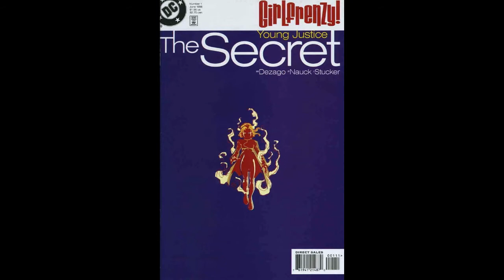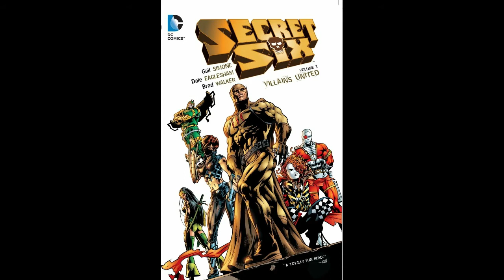The History And Origins Of Secret (Greta Hayes)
During the Sins of Youth storyline, a temporarily adult Secret, with the aid of Deadman, chased down Teekl, the feline familiar of the villain Klarion the Witch Boy. Surprising her age-altered friends, she caused Klarion to back down by threatening to kill Teekl. When undoing everything he had done, Klarion insisted that it was everyone or nothing. Secret didn't want to change back, but was persuaded by Robin, who promised to always be there for her. As predicted by the nearby hero Merry Pemberton, this would later cause many problems. Secret would even go so far as to physically threaten Spoiler.

During the time when Hal Jordan tried to mentor Secret, she visited her father in jail. Under the mental influence of Billy, her father rejected her, leaving her more despondent than before.